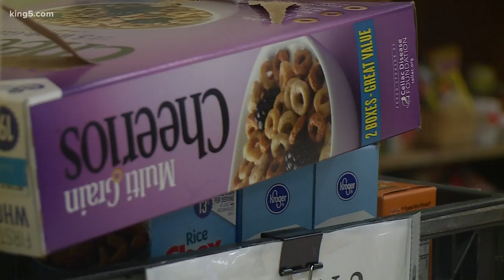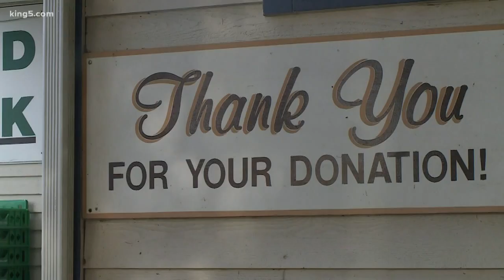Food help for government workers in Snohomish County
As workers approach one month without a paycheck, food banks have stepped up to help out.